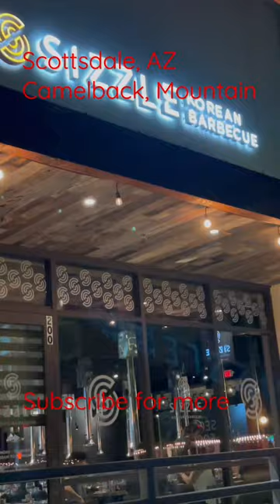Scottsdale nightlife and Camelback Mountain.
Walking around Scottsdale after hiking Camelback Mountain in Phoenix, AZ. Beautiful city!